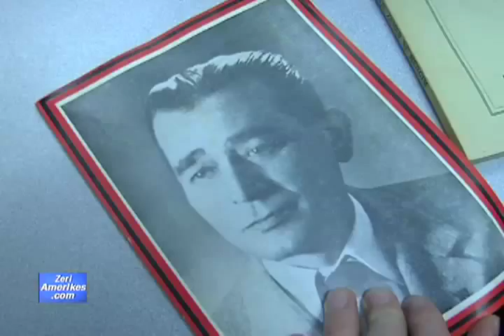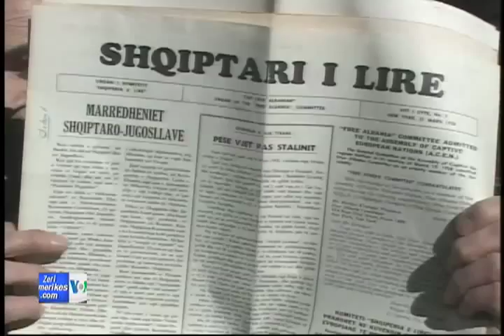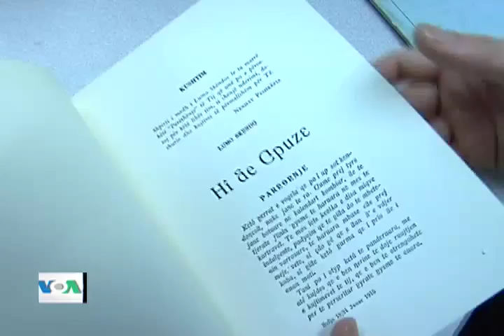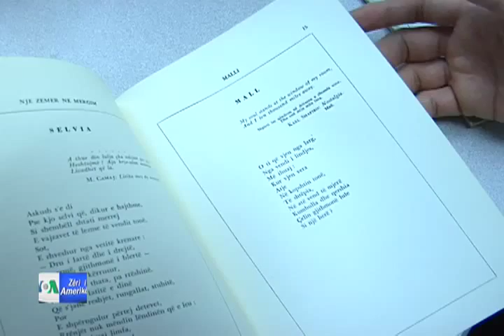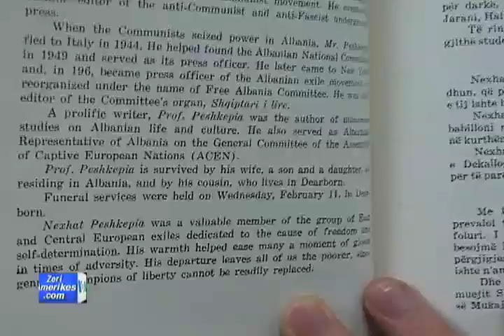Nexhat Peshkëpia, zemër atdhetare në mërgim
Sot mbushen 40 vjet nga vdekja e një prej figurave më të shquara të diasporës shqiptare në Shtetet e Bashkuara, Prof.  Nexhat Peshkëpisë.  Ndarja e tij nga jeta na lë ne të gjithëve më të varfër, pasi kampionët e vërtetë të lirisë nuk mund të zëvendësohen lehtë, u shpreh në atë kohë në deklaratën e saj Asambleja e Vendeve të Robëruara Evropiane.  Si shembull të rallë të atdhedashurisë dhe hero të demokracisë e kujtojnë atë edhe miqtë dhe bashkëpunëtorët e tij.  Në përvjetorin e 40-të vdekjes së Prof. Peshkëpisë, kolegia Isabela Çoçoli përgatiti këtë pro-memorie.